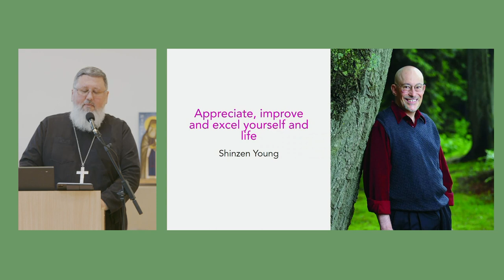PAVEL LEVUSHKAN. "Teadveloleku praktika kaasaegses kristlikus vaimuelus"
PJK Konverents "Marta ja Maarja vehel" 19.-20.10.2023